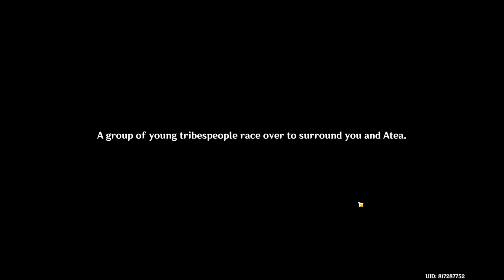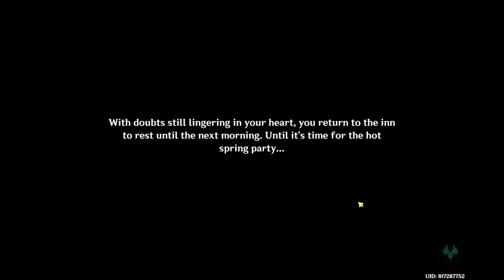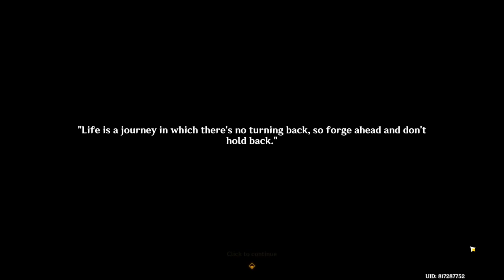Genshin Impact | Version 5.0 Gameplay Chapter V Act 1 | No Commentary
Genshin Impact latest version 5.0 Natlan Archon Quest Chapter 5 Act 1 complete quest on high graphics.